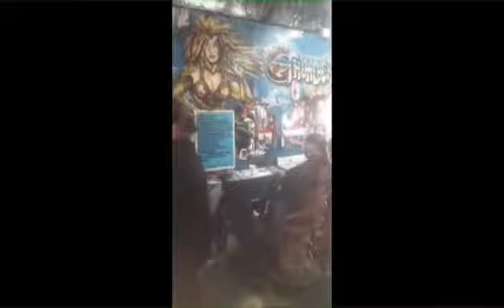LaW PoP entrevista vía zoom para el programa "8400" de TV Sancayetanense.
Law y elenco del clip 'Frankenstein del pop' hablan del rodaje
Gracias Ana Delia Rodríguez y Giuliana Travaglia!!